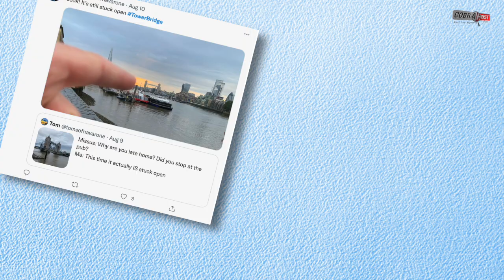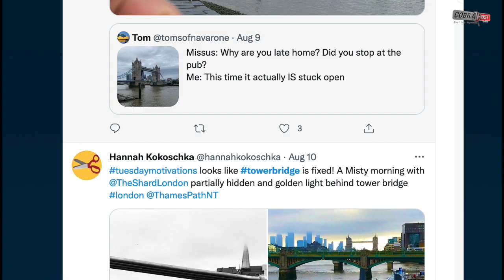London’s iconic bridge gets stuck open after technical failure | Cobrapost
@CobraPostIndia On average, Tower Bridge opens its bascules around 800 times a year. However, this time the 127-year-old structure got jammed and remained open overnight causing massive traffic jam in London.